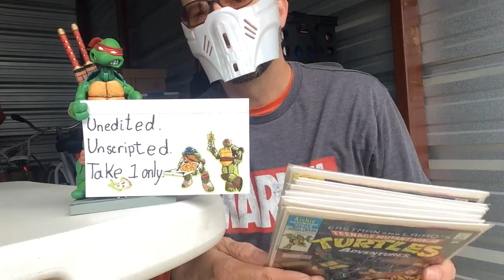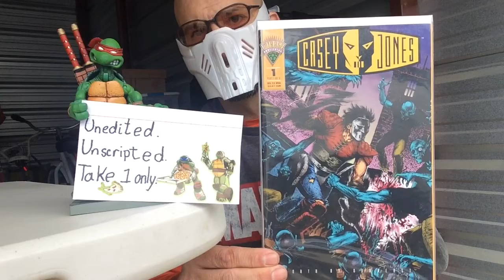Sharing Some Comics With An Old Man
A short video to show my appreciation to a man who has supported my channel and became a Youtube friend of mine. Both of us always had a liking for the Ninja Turtles, and I always enjoyed his videos that included his TMNT NECA figures. This video is to the memory of Old Man Gamers, Chris Mc. “Taps” performed by the United States Navy Band. *this channel and video is not intended for kids under the age of 13 to watch.